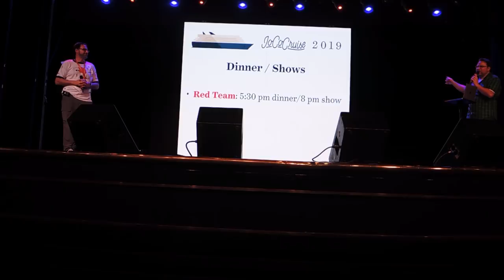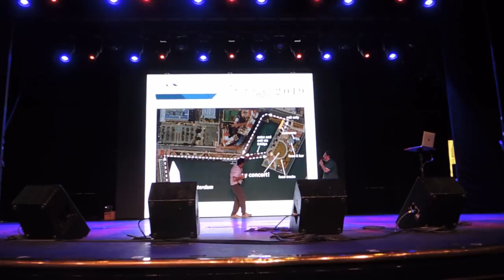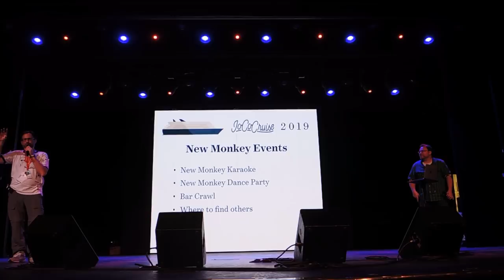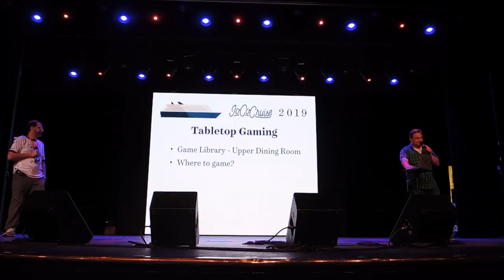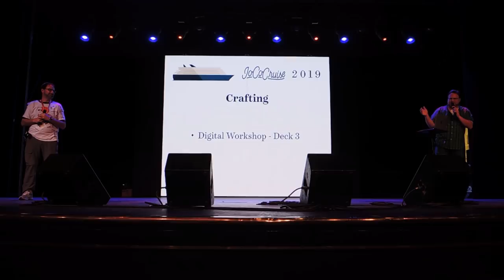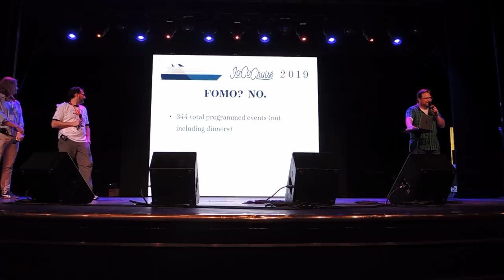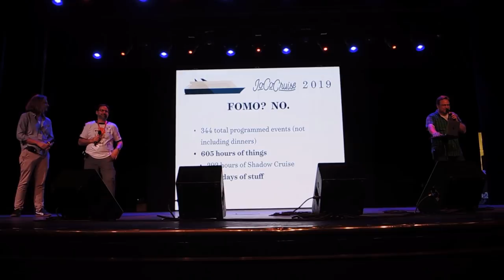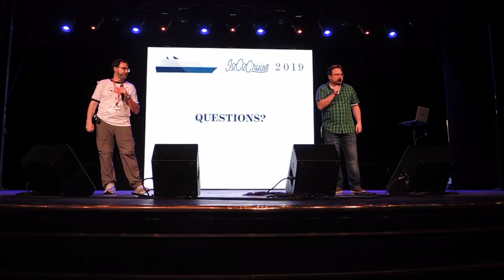New Monkey Orientation on JoCo Cruise 2019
JoCo Cruise 2019. JoCo didn’t even think there was going to be a 2019. Some of us at New Monkey Orientation are on the ship for the first time (and they are going to be food for the people who have been on prior cruises. JoCo Cruise is people! [it really is, though.]), while I'm here for weird completionist reasons. New Sea Monkey Orientation is the most fun show! It is certainly the most earliest show, and first impressions last forever.

Paul knows there is at least one person on the cruise who has no idea who the guy in the middle is — that’s Jonathan Coulton, a.k.a. JoCo. JoCo says it’ll be a huge relief 75 years from now when they’re doing this cruise, and he comes on it totally anonymously because everybody has forgotten him.

Jonathan introduces (Principal) Paul Sabourin and Storm DiCostanzo (who is drinking the ghost of an Old Fashioned), of the comedy music duo Paul and Storm. Drew Westphal (a.k.a. Scarface) is in the bowel of the ship making sure everybody’s stuff gets loaded, unpacking a crate with a crowbar, battling the king of the rats for supremacy. cooking all of our dinners right now, and/or below the waterline punching all the barnacles off the ship. JoCo can’t run this show because he doesn’t know what’s happening, so he turns it over to Paul (who isn’t positive the presentation is complete) and Storm (who hasn’t seen it yet.)

First first things first: It’s going to be fine. You are awesome and this cruise is awesome because of you. They’re going to force us to have the best time possible.

Second first things first: We’re split into two teams for the main show and dinner each night, since the main theatre only fits half of us. Our lanyard colours show which team we are in (a change from the wristbands of previous years.) For other shows, there’s no such split, but the lanyard is still required to get into the concert in San Juan, Puerto Rico, where we will all be at the same concert on land together. I had a waterproof camera!

There are many ways to get schedules. There are arcade games.

thanks to us and matching donors.

Every event is new-monkey friendly, but some are especially so, and have been marked as such in the schedule. There are ‘friendly fez’ symbols to use to signal that people are welcome to join you at your dining or gaming table. There are many helper monkeys, and New Monkey Ambassadors wearing pink sashes. There’s an info desk.

There’s a Shadow Cruise, where we all put on our own events. The first shadow cruise event was the iPhone handbell choir, playing Still Alive Now there are book clubs, dance lessons, support groups, video game playing, wine appreciation, lock picking, etc. making up 292 of the 605 hours of programming.
Thre's office hours, where you can meet performers at known places and times.
There’s a sh💩t-ton (1.2 tons) of tabletop games, and many places to play them. There are 42 game consoles up on deck 10.
[gap as I restart recording]
There’s a crafting room with supplies and some events and workshops.
There are quiet zones,  to chill out somewhere other than cabins.
There’s an observation deck (a.k.a. the sky deck) where the lights will be turned off after 10pm for stargazing.
There’s also Drew, who is responsible for about 62 palettes worth of crap (all but 2 of which were filled with tote bags and chairs). 3 tractor-trailer rigs, plus 2 box trucks, plus a couple of minivans.
There is, in theory, the Internet! And then there’s Twit-arr, a social media platform that works on the ship’s WiFi without needing an internet connection.
There’s a code of conduct, and a full-time representative thereof!
There’s probably going to be FOMO (Fear of Missing Out), because of the 344 total programmed events which is 605 hours of things — 25.46 days worth of stuff in 7 days and change. 3.63 days per day. You can't do everything, but revel in the fact that no matter what time it is, something good is happening.
There’s the 5-3-1 rule. 5 meals per day, 3 desserts, and at least one hour of sleep. And wash your hands, don’t shake them!
questions:
Are there any other inside jokes or references? (there are many; let’s make one now! guava Joey sang a song we co-wrote about it
How do the shadow events with a limited number of participants controlled?
Is jococruise.sched.com whitelisted on the ship’s WiFi so we can access it without purchasing internet?
What’s with all the purple hair?
If I forgot to eat lunch because I was trading Pokemon, where can I go to eat before dinner? (there’s 24-hour pizza labelled Sorrento’s after the one on Royal Caribbean ships)
How do we organise events without internet?
How do you sign up for events?
Becca interrupts over the PA to welcome us aboard and tell us about the muster drill.
How do we sign up for the specialty food and drink events?